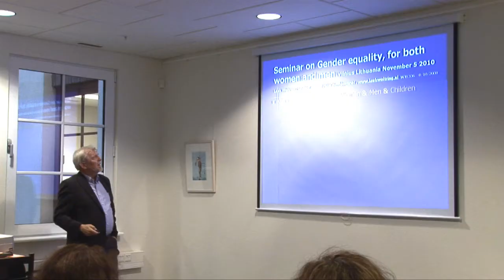Lauk Woltring "Male development and gender issues"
On the 5th of November The European Institute for Gender Equality and the Embassy of the Kingdom of the Netherlands held a lecture where prominent guest speaker, expert on men and masculinities, Mr Lauk Woltring gave his presentation. The presentation was followed by a discussion about the issues of men's involvement in gender issues and the male perspectives in the changing realities.